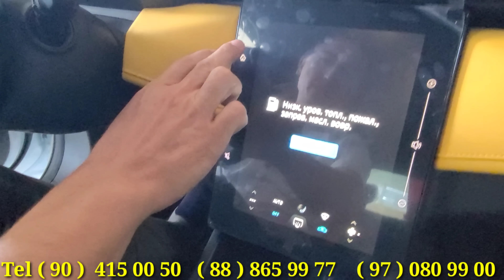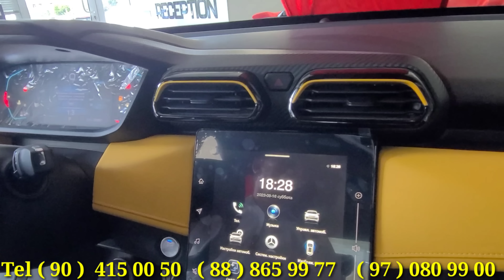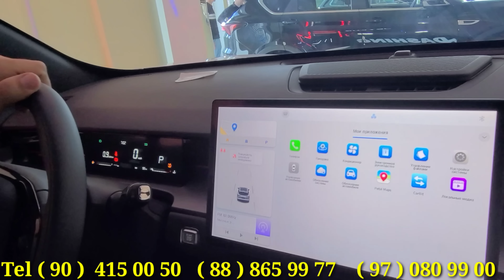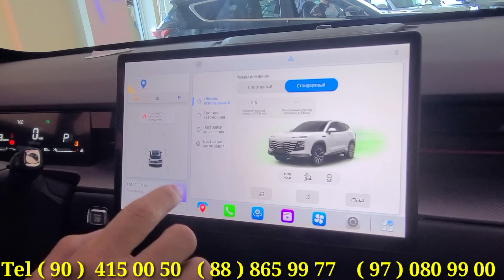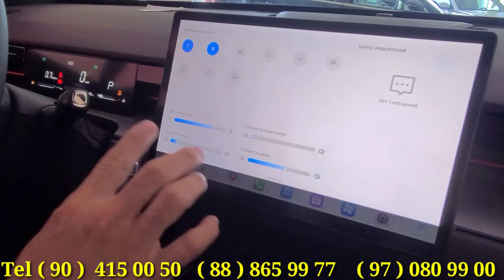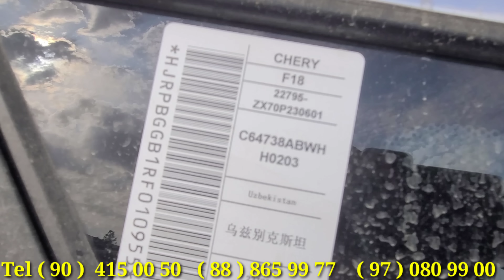Jetaur AvtoSaloniga Gibrit Moshinala DonFing Kreditga Rasrochkaga Бухоро Жетоур АвтоСалонига Кредит